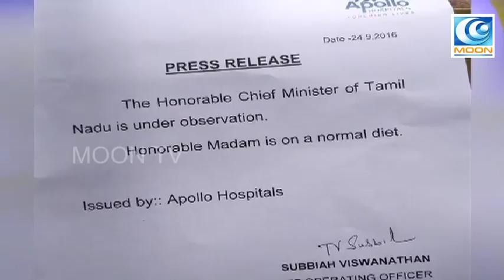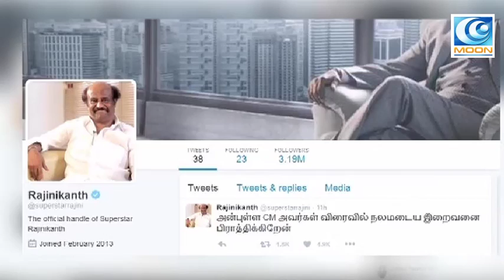நலம்பெற்று வருகிறார்.... மூன் டிவி